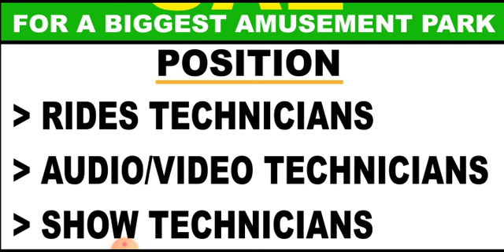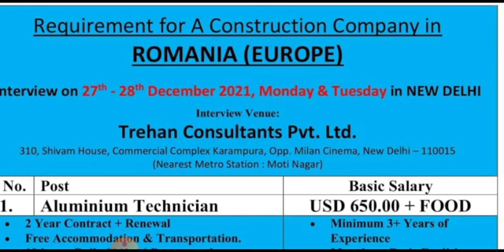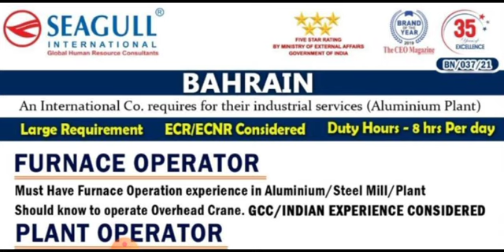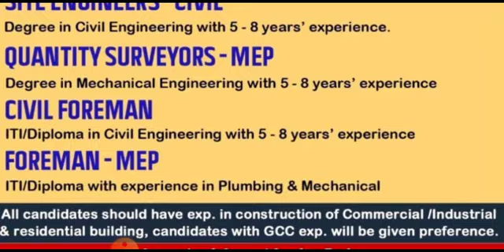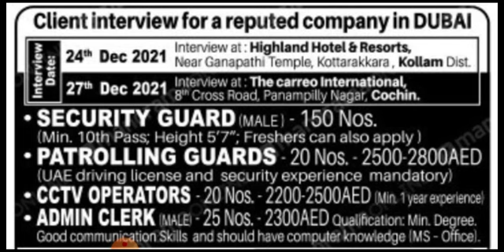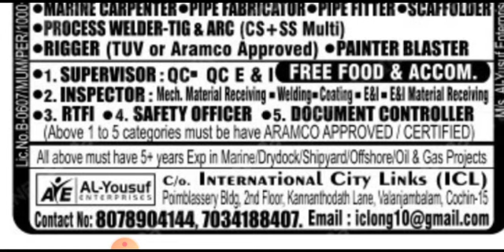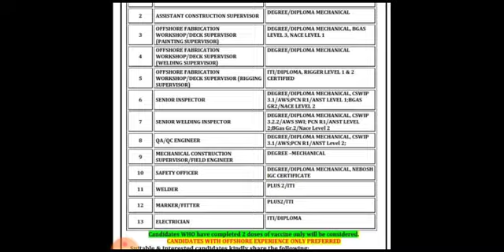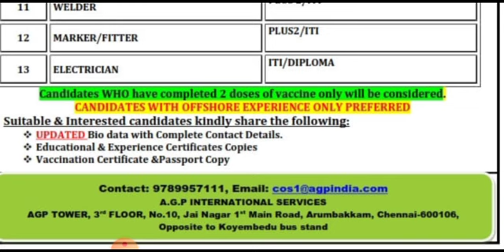FREE JOBS ASSIGNMENT ABROAD TIMES TODAY PDF || JOBS IN UAE || JOBS IN ROMANIA || DUBAI JOB VACANCY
Dear JobSeekers,

Cover Topic :-

1.gulf job
2.gulf jobs
3.dubai jobs
4.job vacancy,
5.jobs in dubai
6.gulf job today
7.gulf jobs 2021
8.gulf jobs today
9.dubai jobs 2021
10.mechanical jobs
11.dubai jobs tamil
12.job vacancy 2021
13.gulf vacancy today
14.hiring abroad 2021
15.assignment abroad
16.abroad jobs in tamil
17.gulf jobs malayalam
18.gulf job vacancy 2021
19.new job vacancies 2021
20.abroad jobs for indians
21.dubai job vacancy 2021
22.job vacancy malayalam
23.qatar job vacancy 2021
24.uae job vacancies 2021
25.abroad jobs consultancy
26.assignment abroad times
27.shutdown jobs in gulf 2021
28.gulf country jobs for indians
29.singapore jobs for indians
30.jobs in gulf country for indian
31.chennai jobs today openings
32.gulf job vacancy malayalam
33.abroad times newspaper today
34.job vacancy 2021 malayalam,l
35.today gulf job vacancy newspaper
36.gamca medical report check online
37.gulf job vacancy 2021 malayalam
38.today abroad assignment paper
39.abroad assignment newspaper today
40.assignment abroad times today
41.overseas jobs recruitment agencies
42.overseas assignments today newspaper
43.today assignment abroad times newspaper
44.assignment abroad times epaper mumbai today